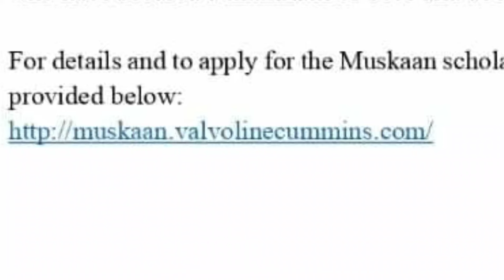Breaking News in Nagamese 14 September 2024 | Sumi Naga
Latest News in Nagamese 14 September 2024